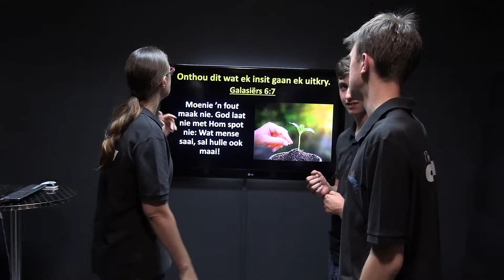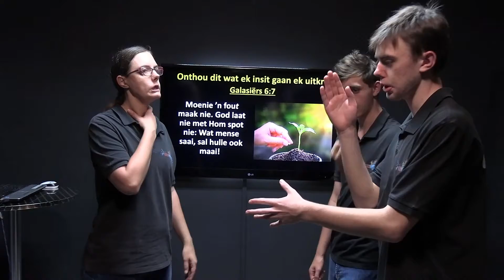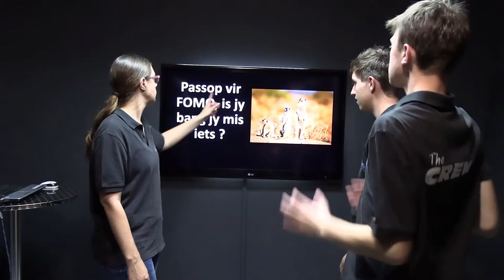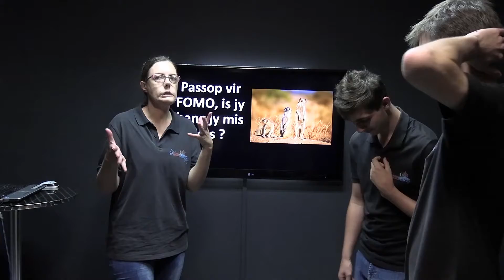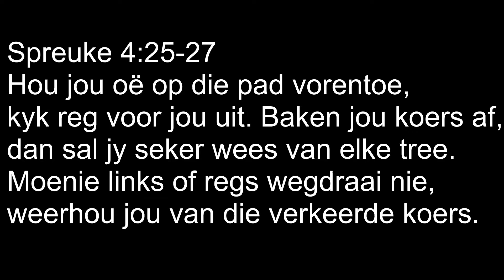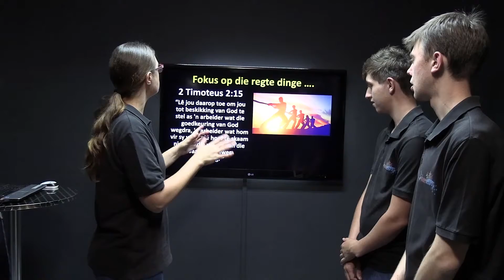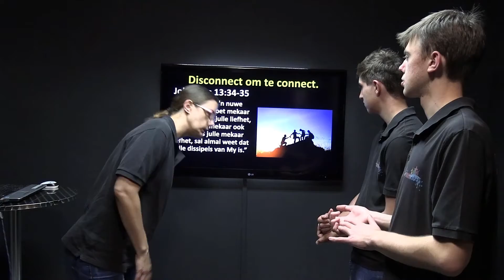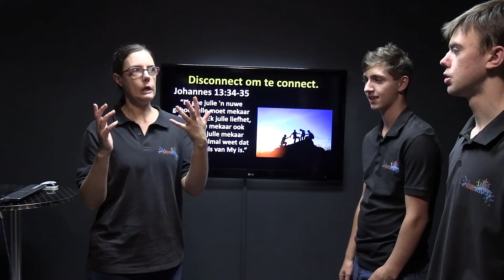Juigluiperd of Seekat (A)